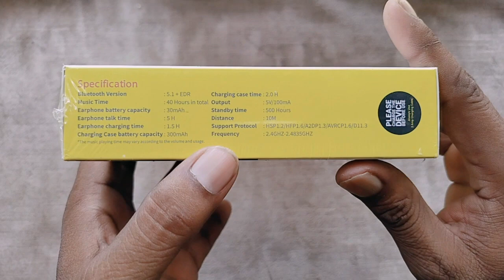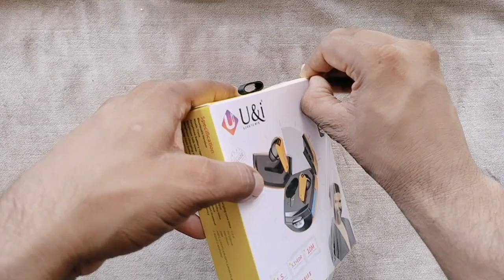Best Wireless TWS🔥40 hours backup best sound quality Unboxing Review Hindi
Namaskar Doston yah 1 U&i  ki taraf se aane wali Bluetooth wireless Earbuds hai jiske bare me main Maine aap se bat ki hai  iska model name TWS-5445 hai isme 5.1 ka bluetooth support milta hai usi ke sath 10m ka transmission distance best sound quality 40 hours ka battery life mil jata hai
doston yah Jo tws hai farari car model Mein khulata Hai kholne ka jo Tarika hai iska kafi unique hai Earbuds ka design kafi jabardast Hai to pahnane Mein kafi maja aata hai is Earbuds ko

ummid hai doston yah video aapko pasand aaegi

wireless Earbuds
best Earbuds
U&i bluetooth
U&i 5.1 Bluetooth versio
U&i 300 mAh battery
U&i best quality sound 🔥
U&i Earbods review
U&i Earbods
U&i TWS review